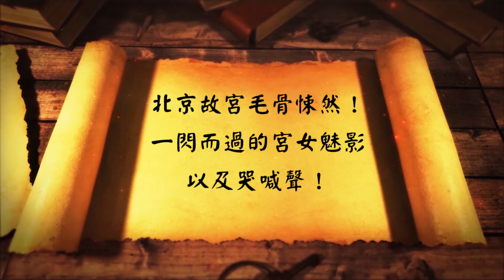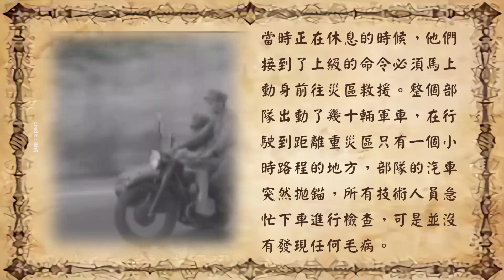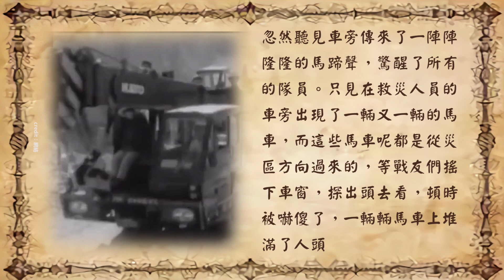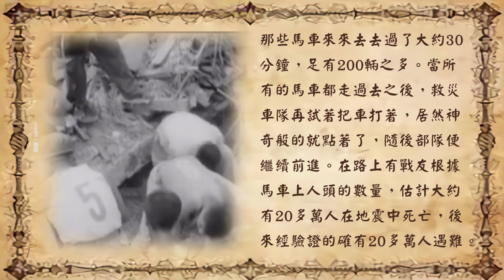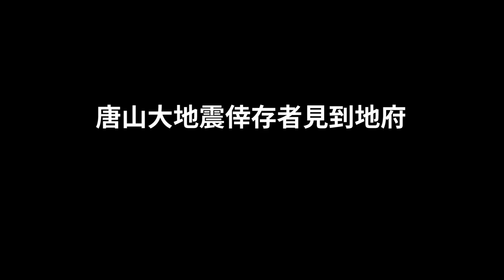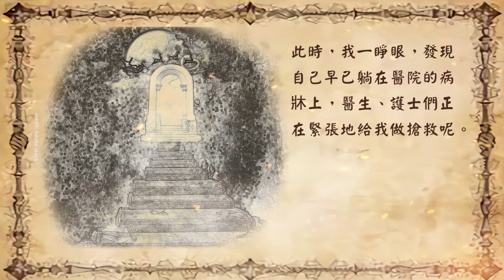唐山地震前後的撲朔迷離？？？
「陰兵借道」又俗稱為「陰兵過路」。陰兵過路的這種現象在中國好多地方都發生過，最著名的就是中國大陸北京的故宮了。我們很多人都知道，說這個五點之後的北京故宮，就經常會有一閃而過的宮女、太監，甚至傳來人的哭喊聲，讓人聽著都毛骨悚然。
信不信由你官方safechat頻道開通啦，請大家關注